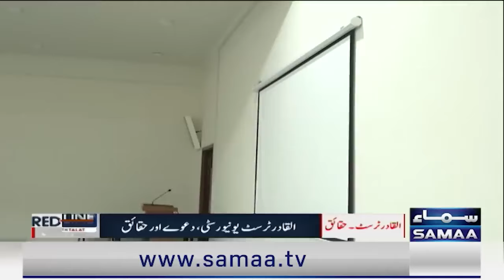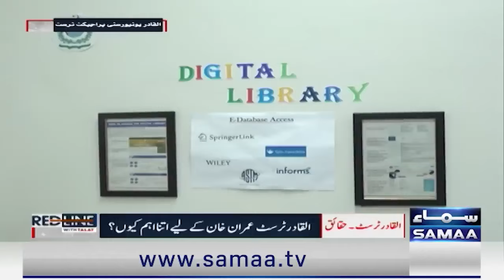Al Qadir Trust University | Complete Details | Red Line With Talat Hussain | Talk Show Samaa